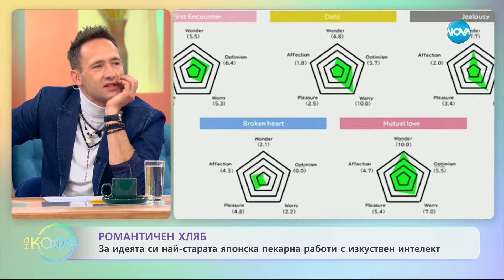Романтичен хляб - за идеята си най-старта японска пекарна работи с изкуствен интелект - „На кафе”